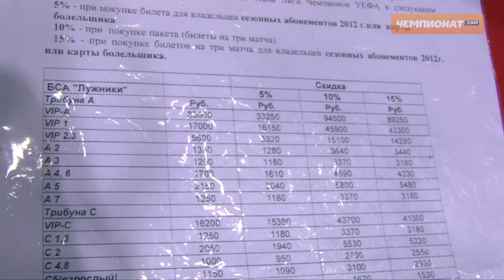Ажиотаж среди желающих купить билеты на «Спартак»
Старт продаж пакетов билетов на матчи «Спартака» в Лиге чемпионов вызвал небывалый ажиотаж.